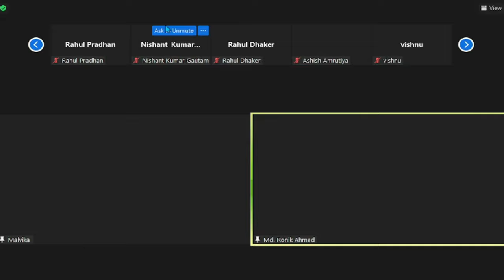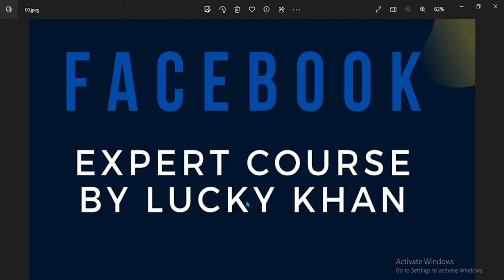Batch 8 Student's Review | 10 Lakh Kama Lega From Facebook ? | FB Expert Instream Ads Paid Course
follow me in Facebook Batch 8 Student's Review | 10 Lakh Kama Lega From Facebook ? | FB Expert Instream Ads Paid Course

                    -: Solve Queries :-
facebook monetization,
facebook in-stream ads,
facebook instream ads course,
facebook page monetization,
instream ads facebook,
instream ads,
facebook in stream ads setup,
facebook instream ads earnings,
in-stream ads,
in stream ads on facebook,
facebook ads,

?? COPYRIGHT: ??